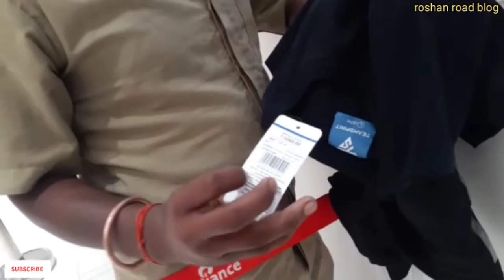Kuch Achhe Or Kuch नया आप सब के लिए प्लीज Enjoy फूल Video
🙏Hello friends ap sab ko dil se namskar ham bhi ap sab ke liye latest comedy video laye hain umid hai ki video apko achi lagi
Video ka mja lene ke liye video pura last tak dekhen or chayenal par new hai to chayenal ko saskraib karlen dhanyvad 🙏